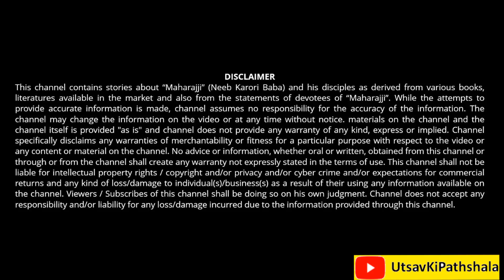Neem Karoli Baba | सोई हुई किस्मत को जगाने के चमत्कारी उपाए | Kainchi Dham | Utsav Ki Pathshala